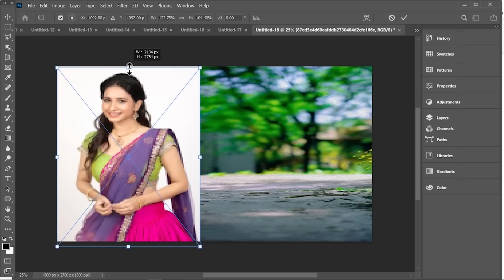How to Remove Background | How to Use Background Eraser Photoshop | Advance Photo Best Method Part61